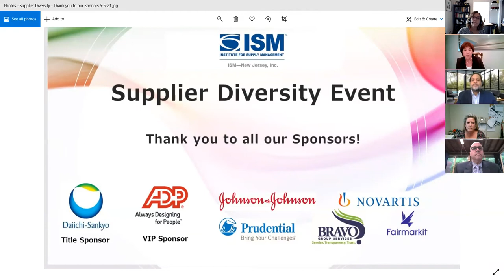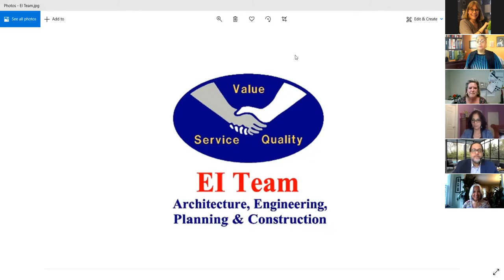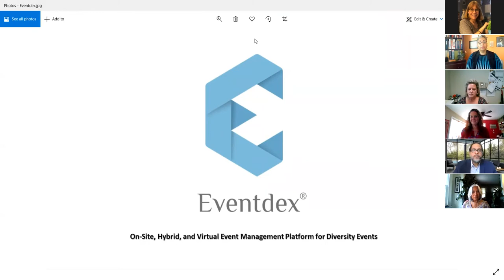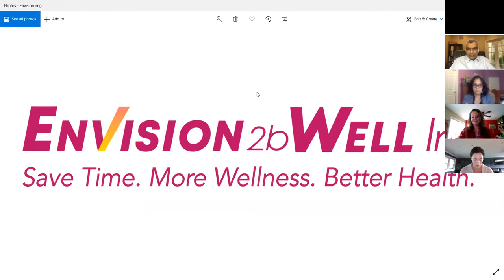Supplier Diversity Event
Keynote Presentation:  Nathan Ayres, Chief Procurement Officer, Sourcing & Procurement Group, Prudential
Supplier Showcase - (4) diverse suppliers will be featured in presenting their "2 Minute Pitch"
Moderator: Joy Wong, Corporate Vice President, Supplier Diversity, New York Life Insurance
Judges Panel:
Willie Mae Veasy, President, Covenant Business
Paul Williams, Director of Global Economic Inclusion & Supplier Diversity, Mondelez